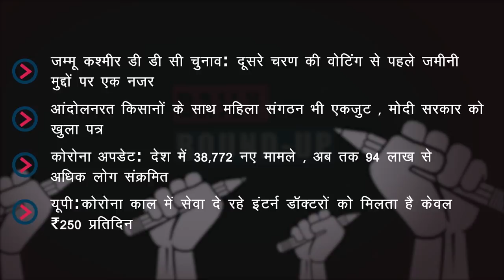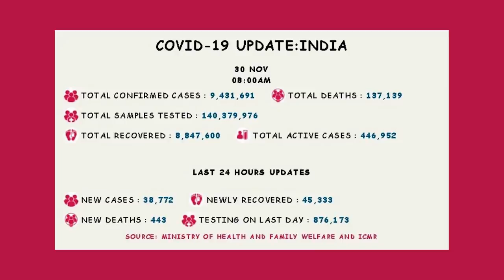जम्मू कश्मीर डी डी सी चुनाव, महिला संगठन का मोदी सरकार को खुला पत्र और अन्य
आज के डेली राउंडअप में हम नज़र डालेंगे जम्मू और कश्मीर केंद्र शासित क्षेत्र में जिला विकास परिषद (डीडीसी) के पहले चरण के चुनाव पर।  साथ ही हमारी नज़र होगी किसान आंदोलन और अन्य मुद्दों पर